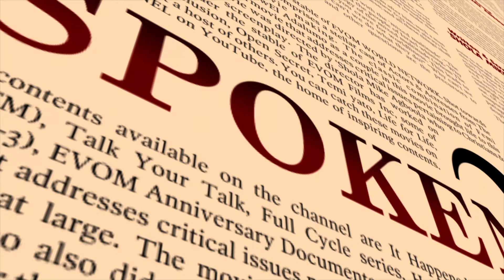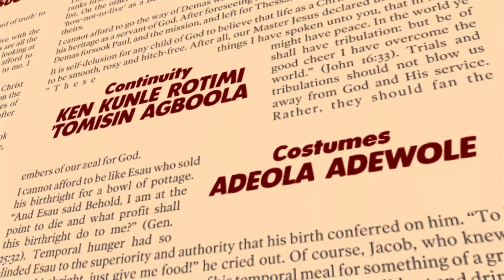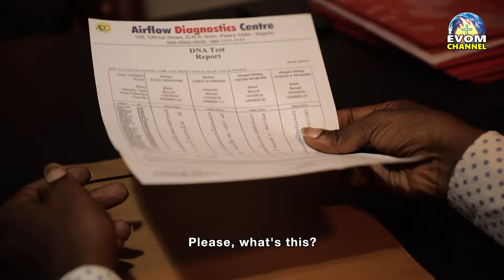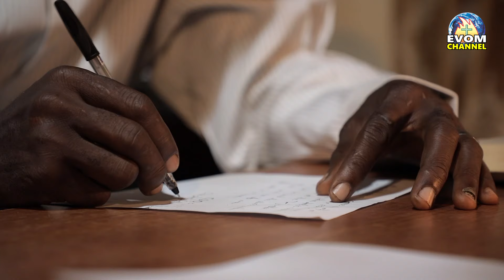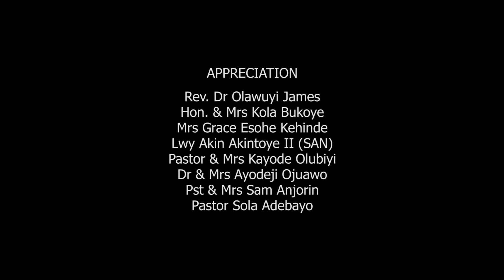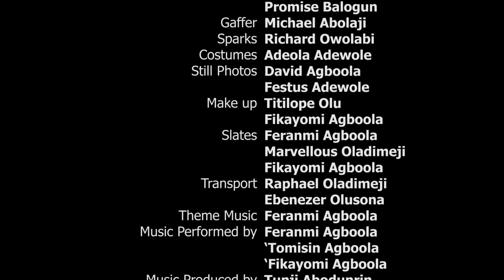SPOKEN (pt2) - Movie Written by 'Shola Mike Agboola || EVOM Christian Movie - Highly Recommended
The intriguing story of Mr and Mrs Williams takes a new turn in SPOKEN 2. Please drop your THOUGHTS & TESTIMONIES in the COMMENT box. Thanks.
Bank: UBA (United Bank for Africa)
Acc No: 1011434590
Acc Name: EVOM WORLD NETWORK
Name: Emmanuel R.N.
DOMICILIARY
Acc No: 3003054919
Acc Name: Agboola Michael Olushola
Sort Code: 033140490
Thanks for the love. God bless you.

Recent Christian Movie, Gospel Movie, Highly Recommended, Christian Movies 2021

The movie was written and directed by me, 'Shola Mike Agboola. It was shot by EVOM Films Inc. for exclusive upload on EVOM CHANNEL. I produced the movie to open the eyes of viewers to an important secret.